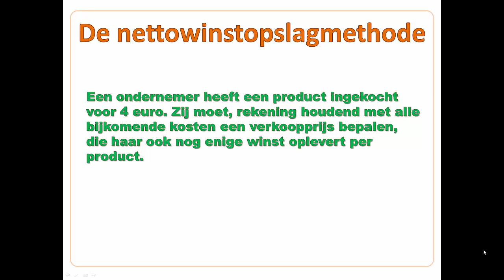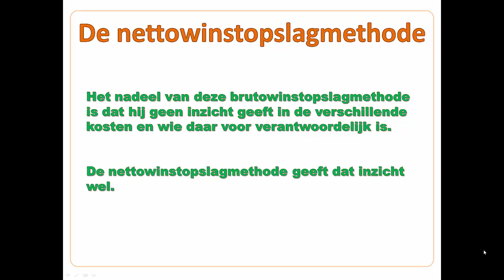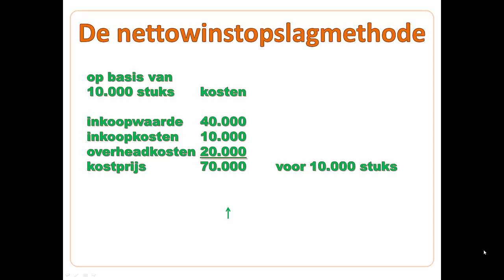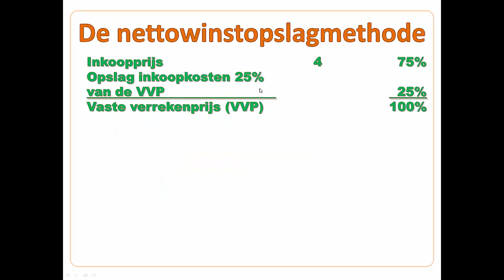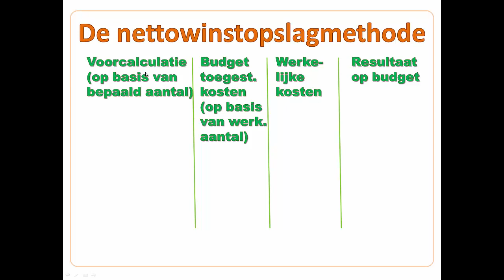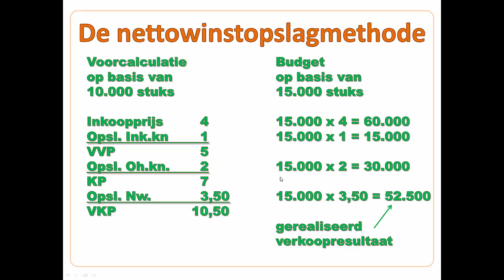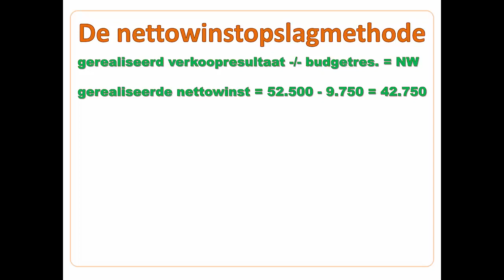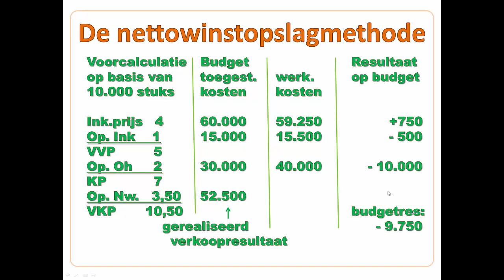De Economie Coach De Nettowinstopslagmethode (M&O)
De Economie Coach: In deze les van de Economie Coach ga ik in op de Nettowinstopslagmethode als alternatief voor de minder inzichtelijke brutowinstopslagmethode. Vier kolommen doen het belangrijkste werk voor jou. Op jouw succes!